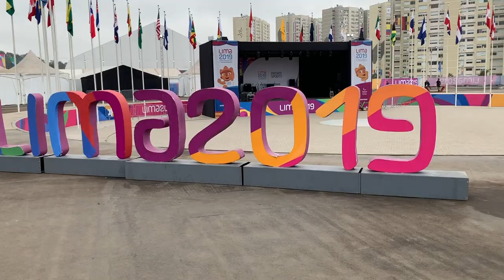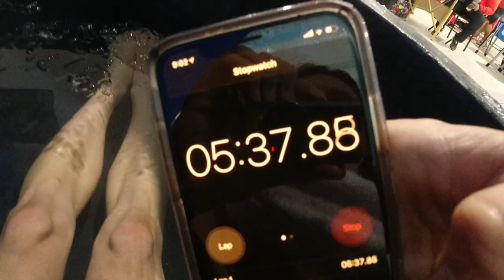WINNING A MEDAL: A TEAM USA Experience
CODY MILLER ADVENTURES VLOG: SEASON 2 EPISODE 47

Ask Me Questions on THE CODY MILLER SHOW every week!

MUSIC